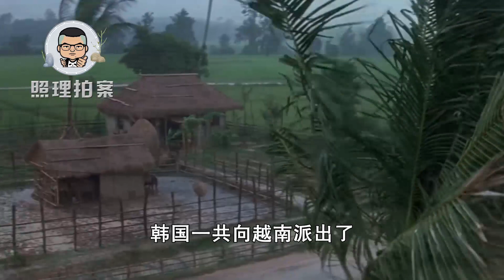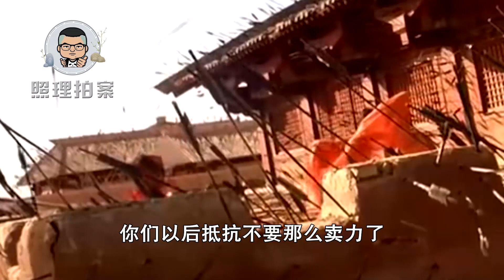日本在韩国做的恶，韩国在越南也做过一遍，可是至今没有道歉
今天韩国屡次要求日本对慰安妇问题，道歉赔偿，这个绝对正确，我们是应当时不时的敲打一下日本，警惕它军国主义思潮的复燃，那么同样的事情，韩国要不要做。